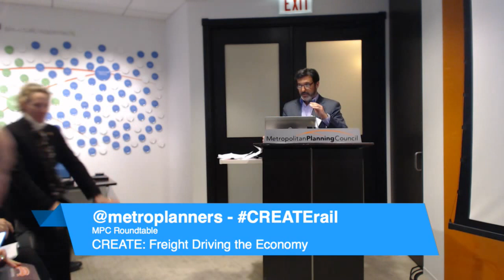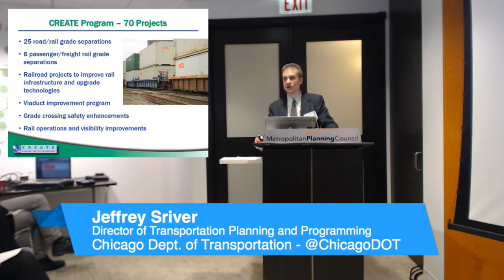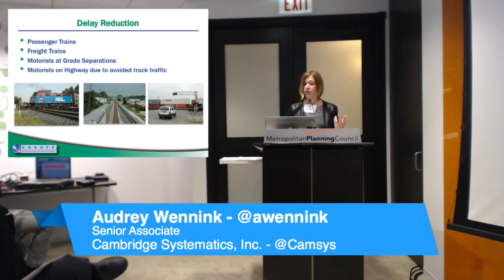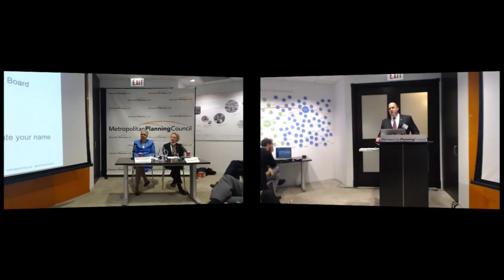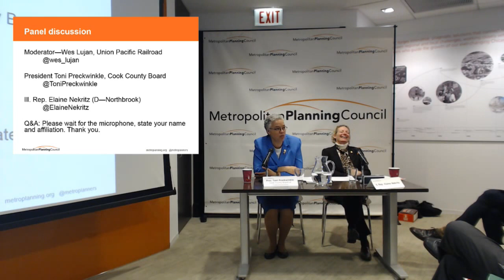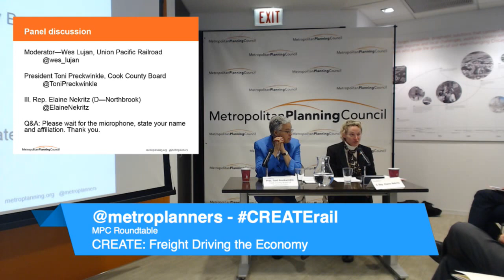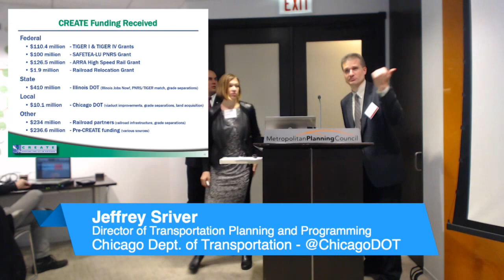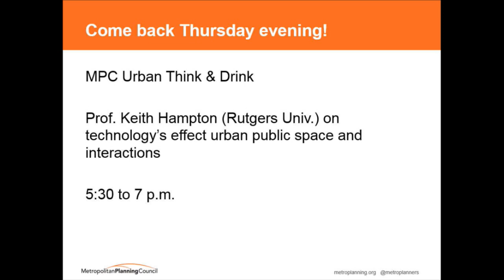MPC Roundtable—CREATE: Freight Driving the Economy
When it comes to moving goods, metropolitan Chicago is a freight powerhouse. Six of the seven largest U.S. railroads operate in the region, managing 50 percent of all rail movement in the country. Chicago O’Hare International Airport is the nation’s fifth-busiest cargo mover, linked by an extensive network of roads and waterways. Chicago does not just move goods, it also makes them: The region’s locational advantage for freight helps drive a strong manufacturing sector that gained jobs faster than the national average over the last two years.

Chicago must continue to support the Chicago Region Environmental and Transportation Efficiency Program (CREATE), a partnership between federal, state and local governments, metropolitan transportation agencies, and the nation’s freight railroads. When CREATE was formed in 2000, Chicago was known as the bottleneck of the nation’s rail system.  While the amount of rail traffic continues to grow, infrastructure investments by CREATE, matched by those of the rail industry, have reduced both passenger and freight train delays by nearly 30 percent.

There’s more to do if Chicago is to maintain its position as the epicenter of the nation’s rail system and the 36,000 jobs created by that status: Billions of dollars in additional funding are still needed for the rest of the projects. Moderated by Wes Lujan from Union Pacific Railroad, this roundtable will discuss freight's role in growing the economy and show the benefits of CREATE. Speakers will include:

Cook County Board President Toni Preckwinkle
Ill. Rep. Elaine Nekritz (D-Northbrook)
Jeffrey Sriver, Director of Transportation Planning and Programming, Chicago Dept. of Transportation
Audrey Wennink, Cambridge Systematics, Inc.
Rep. Dan Lipinski (D-Ill.) (invited)